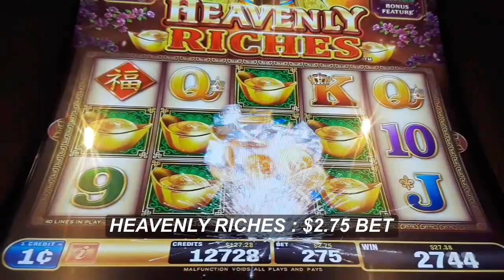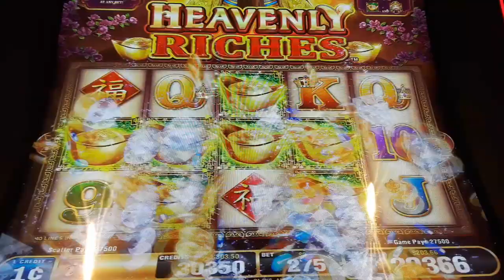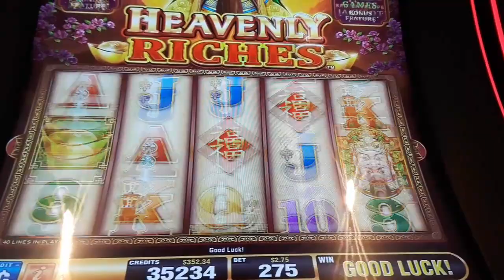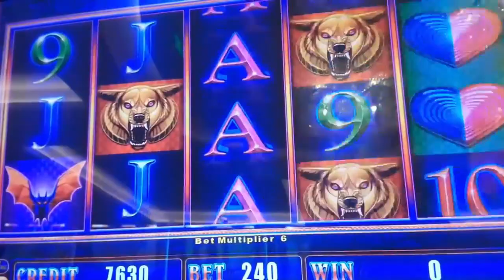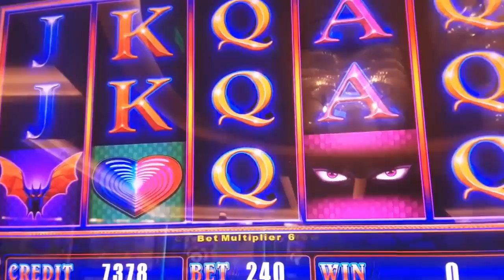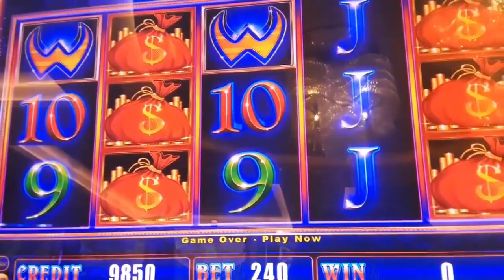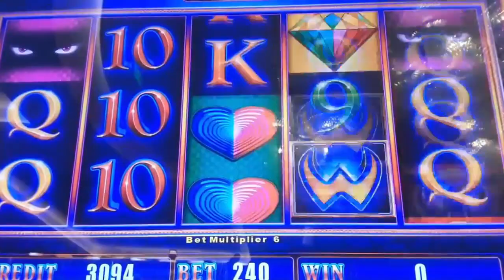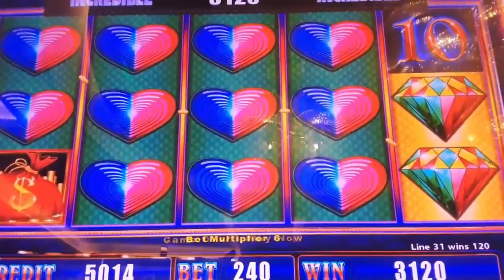BIG LINE HIT ON HEAVENLY RICHES SLOT MACHINE - SunFlower Slots